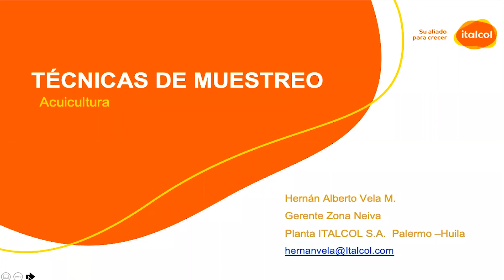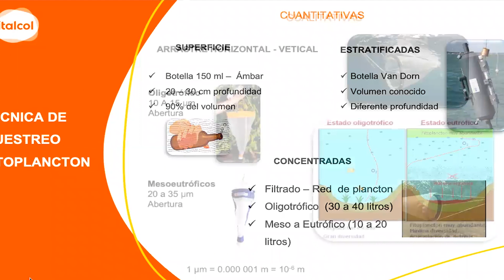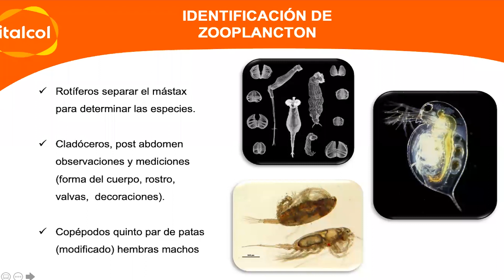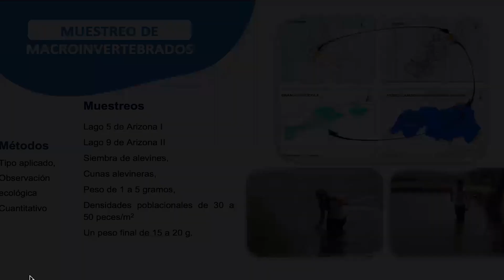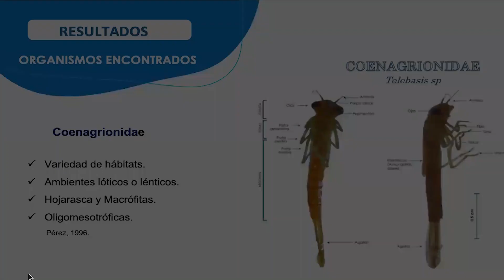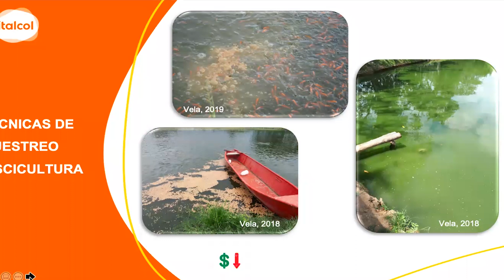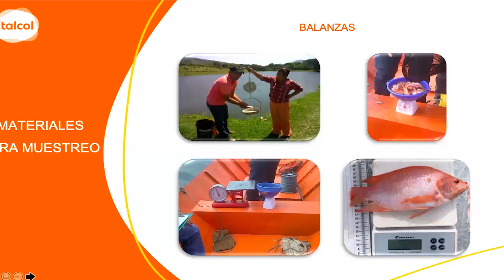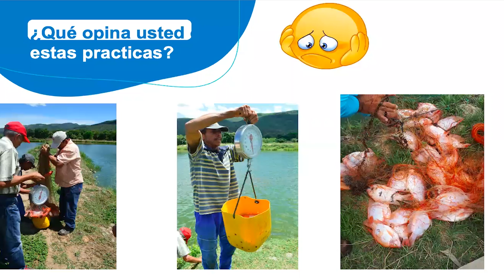MANEJO - Técnicas de muestreo en granjas piscícolas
¿Por qué colectar peces? las comunidades de organismos acuáticos reflejan condiciones del medio ya que muchos de ellos son sensitivos a cambios de una gran variedad de parámetros ambientales, para esto utilizamos diferentes técnicas de muestreo.